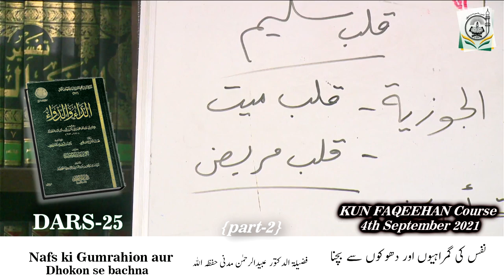Ad Daa' Wad Dawa { part 25 } || Dr. UbaidurRahman Madni Hafizahullah